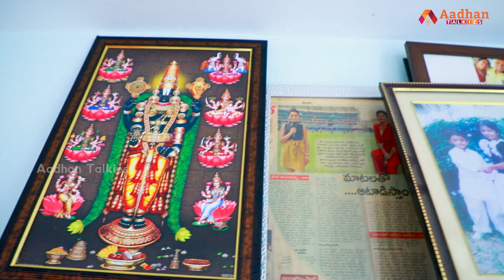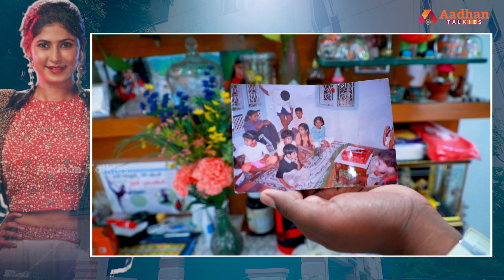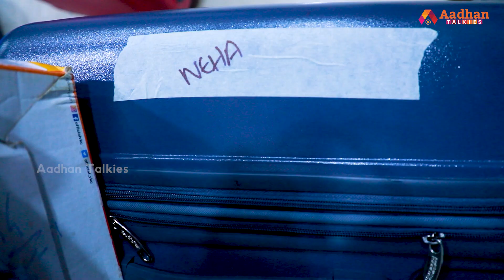Bigg Boss Season Telugu Season 6 Fame Neha Chowdary Home Tour With Shiva Chowdary | Aadhan Talkies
Hello Everyone here is the Home tour video of "Neha Chowdary" and special interview with neha chowdary parents.